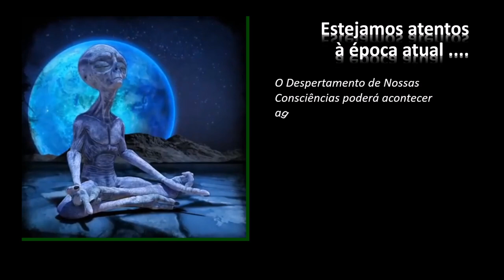EAE 56 - VIDA PLENA CONCEITO (rev 01)